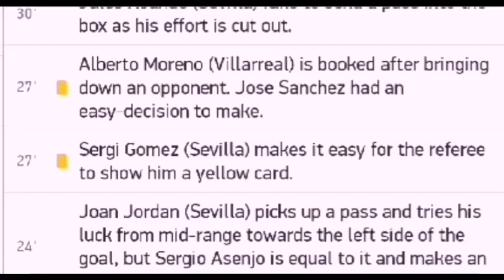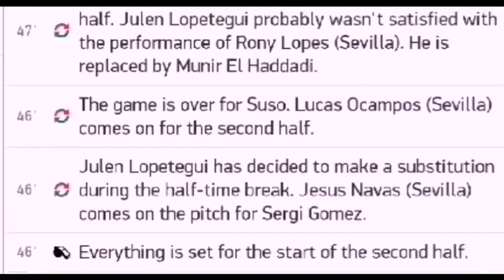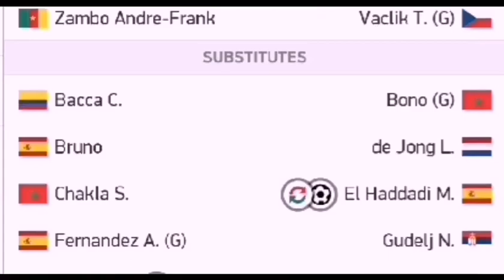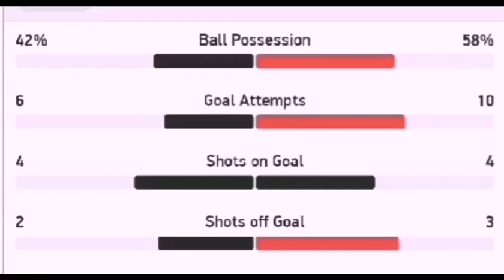Atletico Madrid vs Alaves 2 1 / All goals and highlights / 27.06.2020 / Laliga 19/20 / Spain